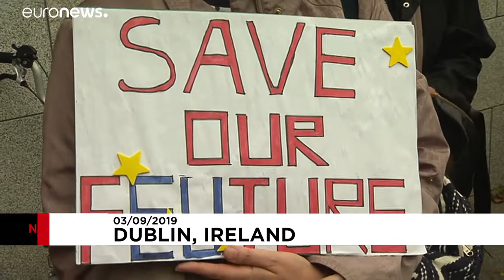Britons protest outside British Embassy in Dublin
A crowd of Irish-based British people protested outside the British Embassy in Dublin, Ireland, this evening against Boris Johnson's plans to prorogue Parliament and express their concerns over a no-deal Brexit.